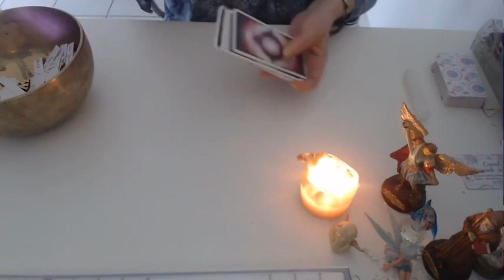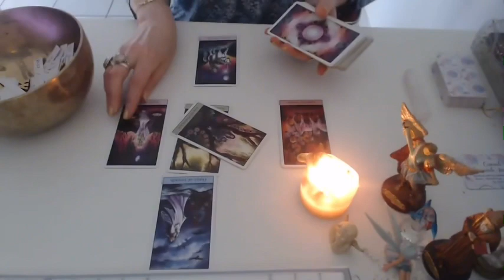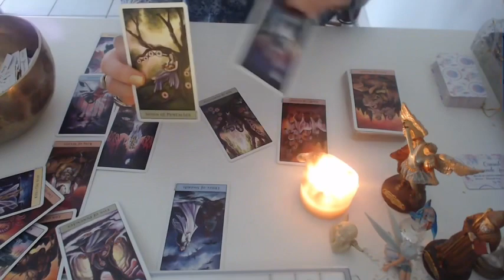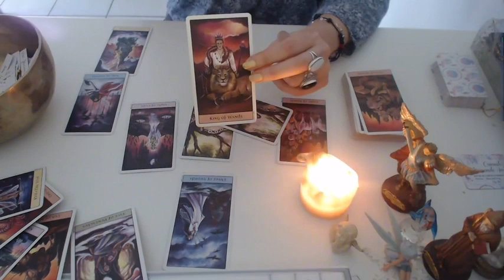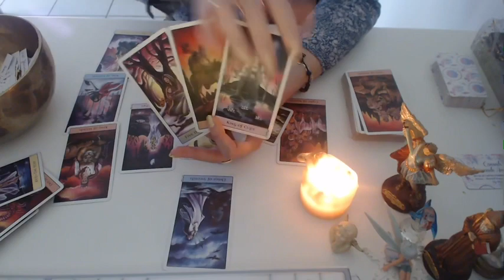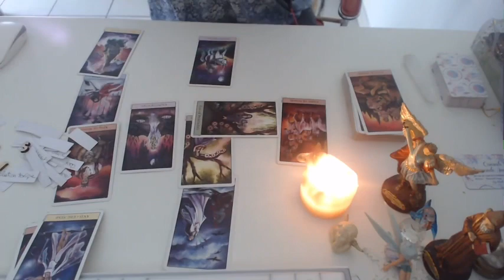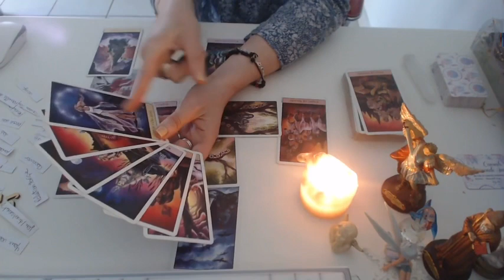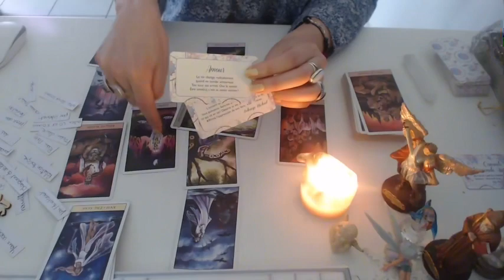Capricorne🤫SURPRISE🔥UN TIRAGE DE OUUUF. CHOSE QUE VOUS ATTENDEZ DES ANNÉES SE RÉALISERA❤️‍🔥AVRIL